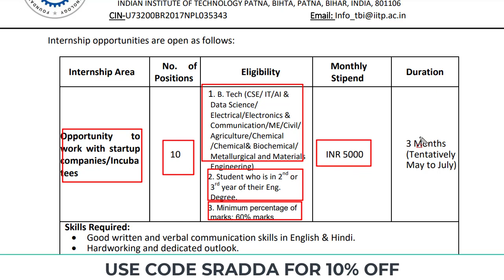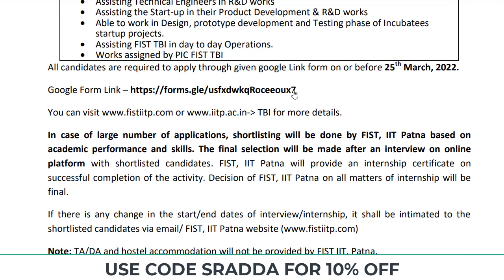FIST Recruitment 2022 | FIST Recruitment 2022 Syllabus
IAS Dream Offer
Crack UPSC CSE 2022/23/24 with an offer like never before!

Save upto INR 54,694
- 3 Months Extension on UPSC Plus Combo

Hurry up! Offer ends soon.

6. file:///C:/Users/Win10/Desktop/Advertisement%20for%20one%20year%20apprenticeship.pdf